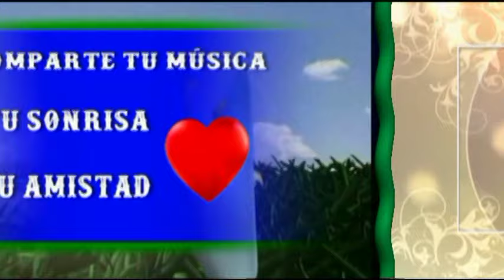CYRIL STAPLETON, SELECCION DE LAS MEJORES ORQUESTAS, Música Hermosa y Relajante, Terapia Musical,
Titulo De Las Canciones:
1 - Cyril Stapleton - I Was Kaiser Bill's Batman
2 - Cyril Stapleton - Theme From Department S
3 - Cyril Stapleton - Love Today Cry Tomorrow
4 - Cyril Stapleton - On The Sunnyside Of The Street
5 - Cyril Stapleton - Our Love (From Tchaikovsky's Romeo And Juliet - Fantasy Overture)
6 - Cyril Stapleton - The Happy Whistler
7 - Cyril Stapleton - Our Love
8 - Cyril Stapleton - Pigalle
9 - Cyril Stapleton - I Was Kaiser Bill's Batman
10 - Cyril Stapleton - Pigalle

EL CANAL DE FRANCISCO ZANÓN OS ENVÍA UN FUERTE ABRAZO JUNTO A ESTA MAGNÍFICA MÚSICA Y GRACIAS AMIGOS POR VUESTROS COMENTARIOS. FZ